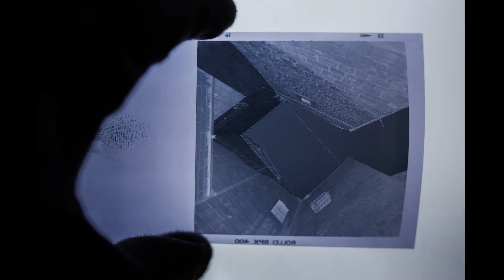Romanticization of nostalgia - developing film in my kitchen.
Developing Rollei RPX400 black and white film in my kitchen.
I exposed it with Hasselblad 500cm.
Developed in Kodak d-76 1:1 solution.